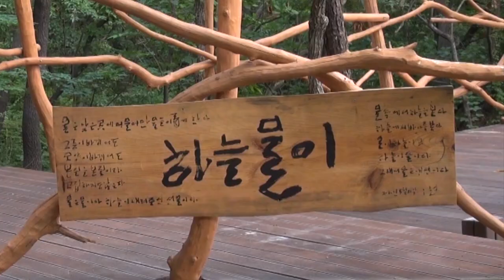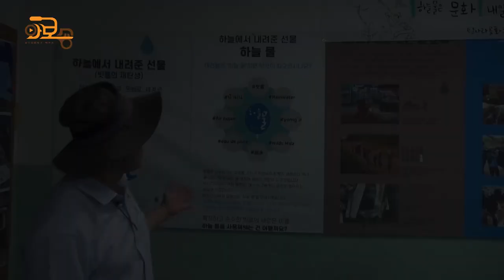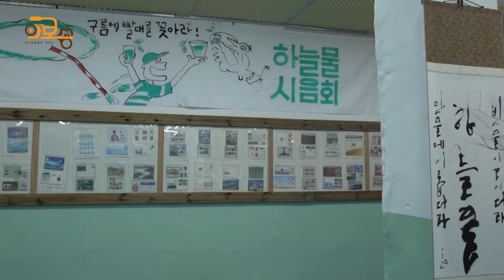[와보숑이 만난 풍경 59회] 노원도시농업네트워크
노원도시농업네트워크 천수텃밭에 다녀왔습니다.

텃밭에 멈추는 것이 아니라 다양한 시설이 구비되어 있는
이용객을 위한 놀이터같은 공간이었는데요.~

자세한 내용은 "와보숑을 만난 풍경" 영상으로 함께 보시죠. ^^

섭외 : 서울시동북권NPO지원센터
촬영: 잎새    인터뷰, 편집 : 송승희